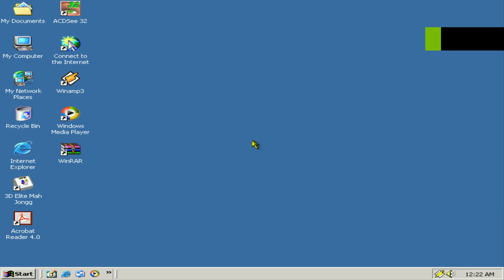3D Elite Mah Jongg Demo (Gameday Software, 2000)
Come explore the game of the Chinese ancients with 3D Elite Mah Jongg!  Complete with over 25 tile layouts, a rich set of graphics, and a built in game editor... Mah Jongg has never looked so good!